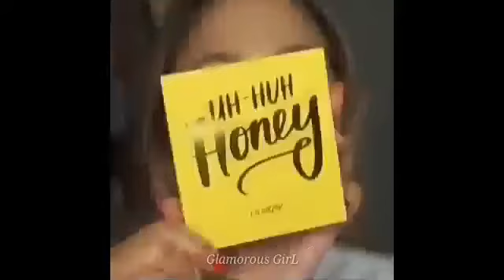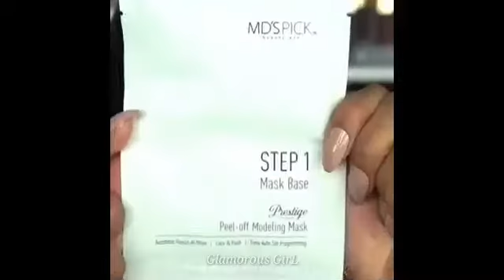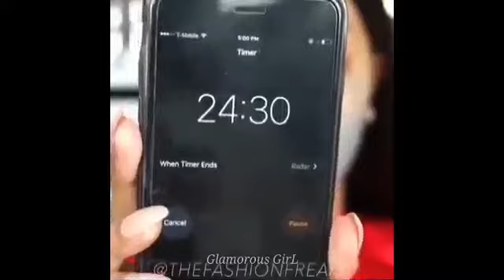Watch how these Makeup artists hide face pigmentation | Makeup tips & tricks for beginners.... #39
Here are some beautifuL makeup tutorials for beginners/teens  compilation for you,,,

In this quarantine let me entertaintain you with too
tell me what content you want to see next.

to keep updated on new uploads.

So we can add them in our compilations.